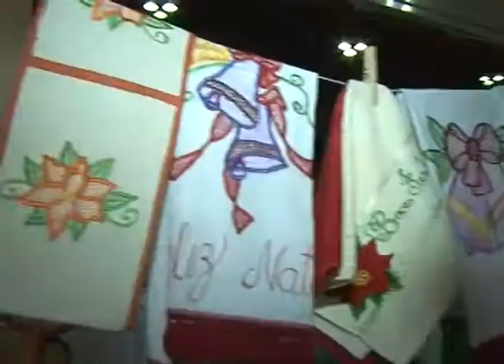FEIRA DA SOLIDARIEDADE